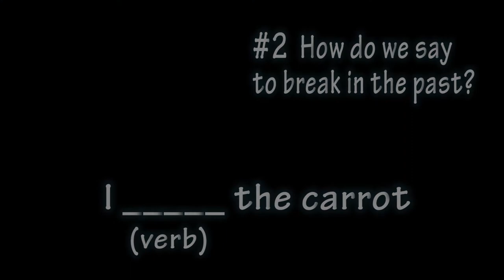Practice #4 - Breakfast 4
Hey! Remember, this YouTube channel uses a 10% FOR THE PLANET policy. 10% of ALL profits from this channel go to the amazing Corcovado Foundation in Costa Rica

Directions: Open a blank document or notepad on your computer, or a physical notebook. After you see a question on the screen, press the space bar to pause the video. Read the question and write the answer in your notebook. Don't cheat! See if you can answer all of the questions without looking at the answers (in the back). Once you know all of the answers, watch the video again and see if you can answer all of the questions without pausing the video. Good Luck!